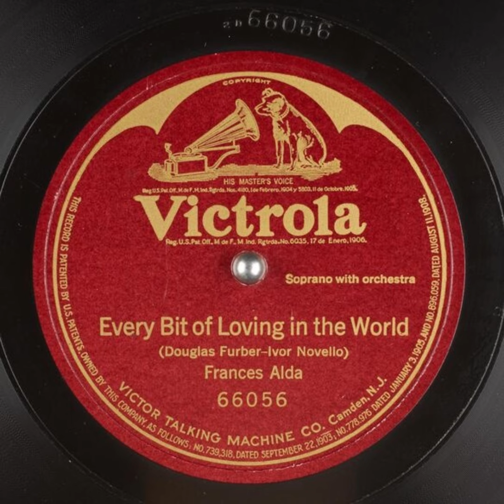Every Bit of Loving in the World - Frances Alda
Title: Every Bit of Loving in the World

Publication date: 1921
Language: English
Performer: Frances Alda
Writer(s): Douglas Furber, Ivor Novello

Summary: Soprano with Orchestra